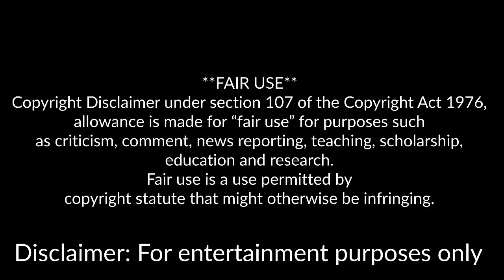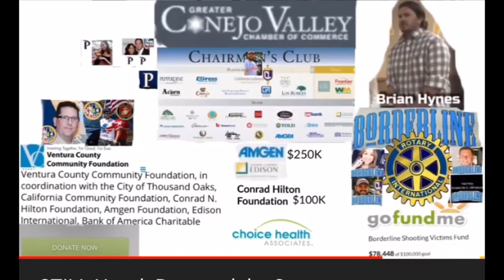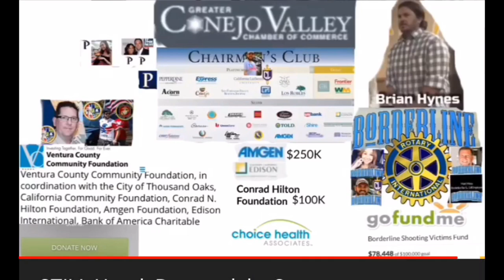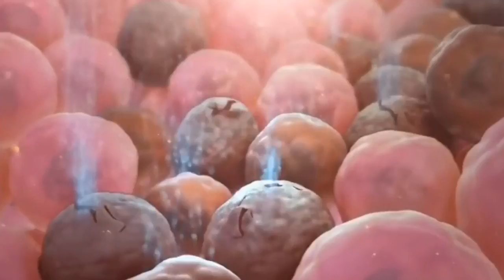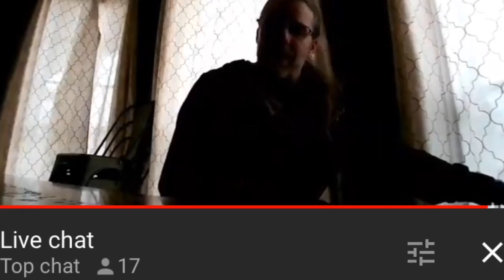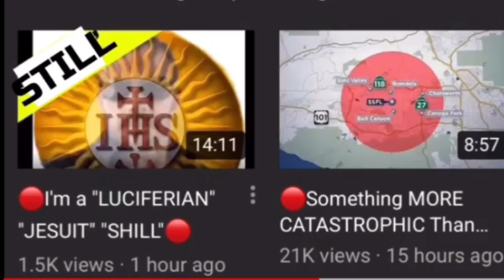Verbally Attacked By YouTube’s Nice Guy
Wow, talk about a Dr Jekyll and Mr Hyde moment. I swung by High Impact Flix’s LiveStream to say hi and ask about the latest support of who I believe is an agent or creation of a PsyOp and Brian ended up going completely out of character.

Going from treat others how you want to be treated to tossing more names and accusations at me than I have EVER seen him do. Pretty sure his flock of feeble-minded followers will be leaving nasty comments on my vids for the next few weeks even though I uttered not one disrespectful word to him

Sorry if my standing for the whole truth and calling out those that I thought were on my team but have proven otherwise in the past, makes you uncomfortable. I will try to be less of a lying dirtbag in the future

Why My Last Channel Was Deleted